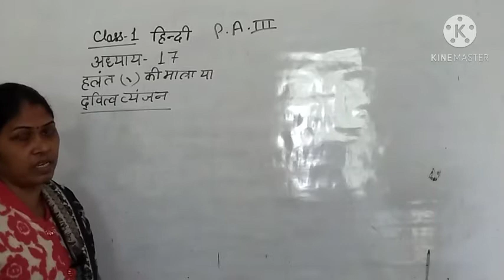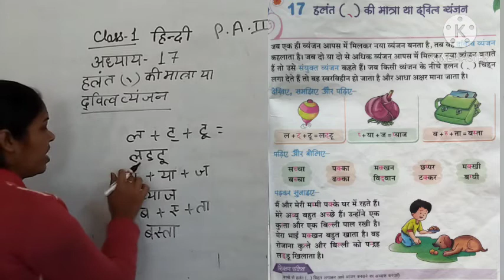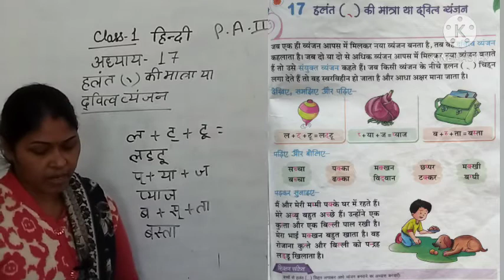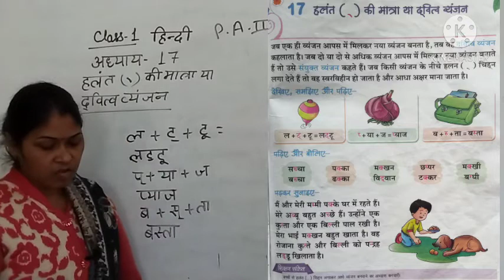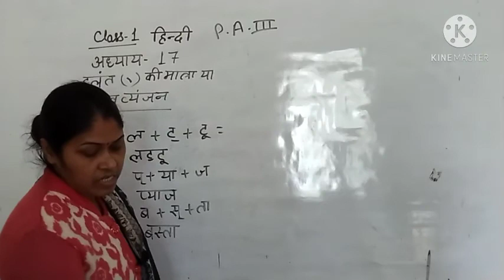class-1hindi gra topic-story